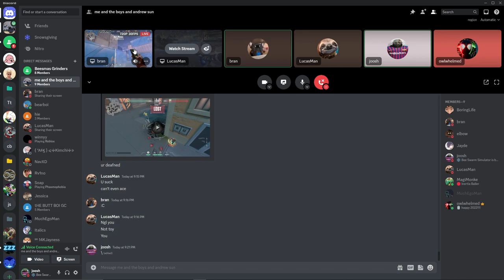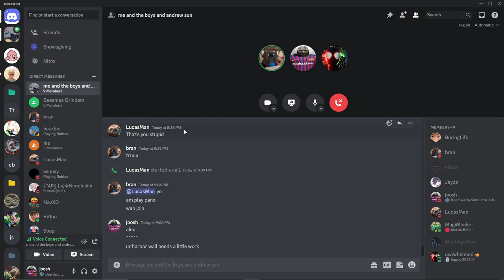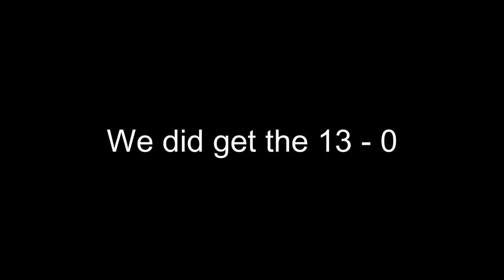"I peak your smurf"